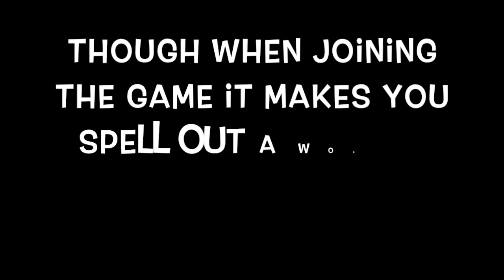roblox crosswoods came back